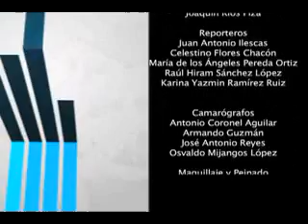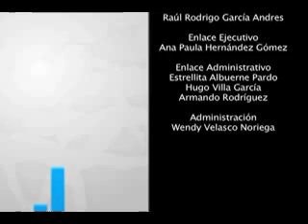De Mañana con Energía ESPARTANO 2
En el marco del aniversario luctuoso del general Emiliano Zapata, integrantes del Movimiento Unificador de Lucha Triqui (MULT) marcharon de desde la zona de Hacienda Blanca hacia el zócalo para exigir justicia en el caso del asesinato de su ex líder  Heriberto Pazos; a su paso por la ciudad  se provocó caos vehicular y cortes a la circulación durante casi dos horas de su trayecto, por la carretera federal 190, calzada madero e Independencia.

Dentro de las demandas del MULT se encuentran el esclarecimiento del asesinato de su ex líder, Heriberto Pazos Ortiz y apoyos en infraestructura principalmente.
A decir de su actual dirigente, Uriel Díaz existe una falta de seriedad y voluntad del gobierno del estado para atender las demandas de la población y esclarecer el homicidio, por lo que exigieron la renuncia del ejecutivo estatal al apuntar que no ha cumplido con los 2 mil 300 comités del MULT, con la llamada "Demanda Social", en cuanto a obras de infraestructura social se refiere así como en temas de salud y educación.

"El gobierno de la transición es una pantomima, el gobierno ha mantenido un doble discurso, mientras Oaxaca sigue sumido en la extrema pobreza" aseguraron
Finalmente una comisión de aproximadamente 500 integrantes del MULT se reunió con el gobernador de la entidad, Gabino Cué Monteagudo, en palacio de gobierno.